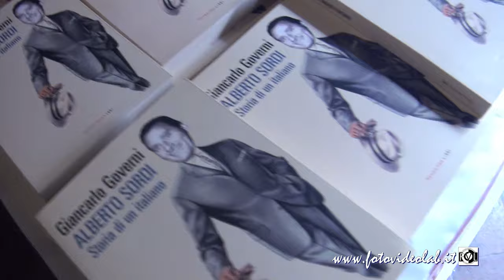Giancarlo Governi racconta Alberto Sordi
Venerdì 31 maggio alle 18.00
nella chiesa di Santa Maria dei Lumi
In piazza Nazario Sauro
a Bassano in Teverina
Verrà intervistato da Antonello Ricci e Carlo Galeotti.
I Pirati della Bellezza - Cinema.
Potrai far firmare il libro dall'autore: Alberto Sordi. Storia di un italiano.
I Pirati della Bellezza, - Cinema è promosso da Piattaforma 2.0 e ha il patrocinio di Unitus
e viene realizzato grazie
SIGMA
Pirati della bellezza
Regione Lazio Provincia di Viterbo
Fondazione Carivit Ance Lazio Ance Viterbo Wecom Unindutria
Elenora Bonucci Terme dei Papi Cr Project Service
Immobiliare Viterbo Saggini Costruzioni Active Network
Banca Lazio Nord Belli Impianti Tecnologici Vestri
Sigma DM Ecologia Merlani Costruzioni
Ecologia Viterbo Cna Confartigianato
Confagricoltura Coldiretti Centrauto
Mondo Informatica Fernandez Majakovskij
Il Gargolo Gedap Panta Cz
MEDIA PARTNER

Oggi gran finale con Alberto Sordi ai Pirati della bellezza – cinema